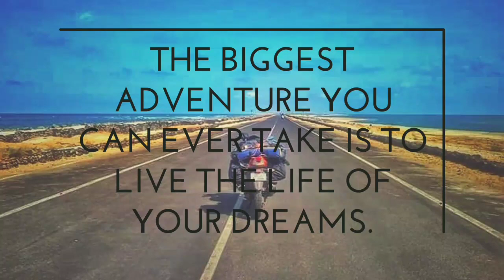The story of My RTR by Abin Abi | Viper Rider - AOG / LIFE OF RTR | 96 movie life of ram song ♥️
The unbeatable relationship with rtr ,Am proud to be an Apache Owner, Without you am nothing. The story by Abin

Apache. it's not a machine it's a violent street ruffian. Who is controlling him with their heart they are Apachians "

MOTORCYCLE - A single word can join our hands anywhere..😍 it’s call a Biking brotherhood

For joining 👨‍💻👇📨
Viper Riders Official links